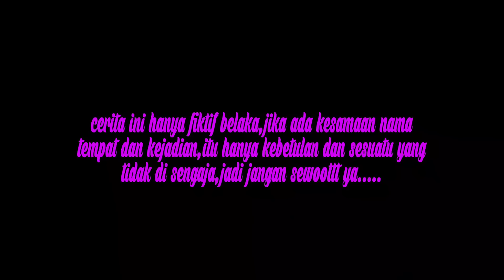MANGKAT NGGAWA HARAPAN BALIK NJALUK PEGATAN (film pendek Indramayu juntikedokan)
film ini adalah lanjutan dari judul Taiwan ninggal janji. mau tahu keseruannya,simak aja sampai selesai filmnya ya